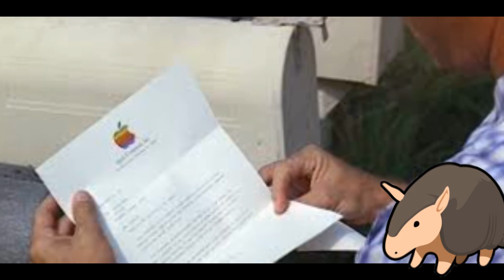Datos curiosos que no sabias sobre Forrest Gump